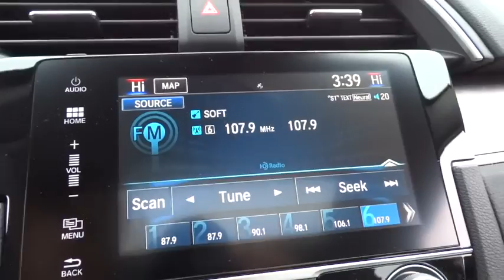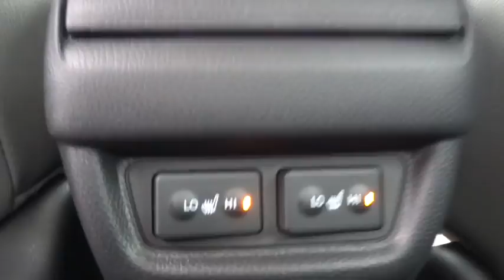2017 Honda Civic Wilson, New Bern, Goldsboro, Greenville, Rocky Mount, NC BH22101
2017 Honda Civic

Navigation, Sunroof, Heated Leather Seats, iPod/MP3 Input, Alloy Wheels, Turbo Charged, Heated Rear Seat, Satellite Radio, Back-Up Camera. EPA 42 MPG Hwy/32 MPG City! Modern Steel Metallic exterior and Gray interior, Touring trim. Warranty 5 yrs/60k Miles - Drivetrain Warranty; CLICK ME! KEY FEATURES INCLUDE: Leather Seats, Navigation, Sunroof, Heated Driver Seat, Heated Rear Seat, Back-Up Camera, Turbocharged, Satellite Radio, iPod/MP3 Input, Onboard Communications System, Aluminum Wheels, Remote Engine Start, Dual Zone A/C, Heated Seats, Heated Leather Seats Rear Spoiler, MP3 Player, Keyless Entry, Child Safety Locks, Steering Wheel Controls. Honda Touring with Modern Steel Metallic exterior and Gray interior features a 4 Cylinder Engine with 174 HP at 6000 RPM*. EXPERTS ARE SAYING: Great Gas Mileage: 42 MPG Hwy. BUY FROM AN AWARD WINNING DEALER: One of the top Honda dealerships in Eastern, NC, Bob Barbour Honda has joined the Hendrick Automotive Group team as the new Barbour-Hendrick Honda Greenville. We have a caring and courteous staff that strives to always be professional and service your needs as the customer both today and tomorrow! If you happen to be in the market for a new or used car, then feel free to pay us a visit! We're always happy to answer any questions you might have and set up a test drive. The price does not include tax, tag, dealer administration fee of 649.00 and dealer installed accessories. Horsepower calculations based on trim engine configuration. Fuel economy calculations based on original manufacturer data for trim engine configuration. Please confirm the accuracy of the included equipment by calling us prior to purchase.